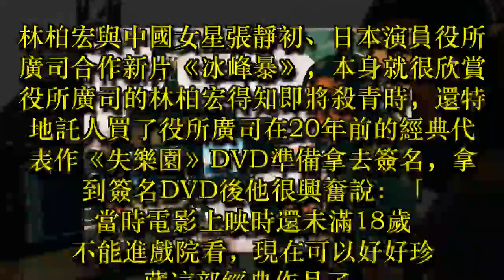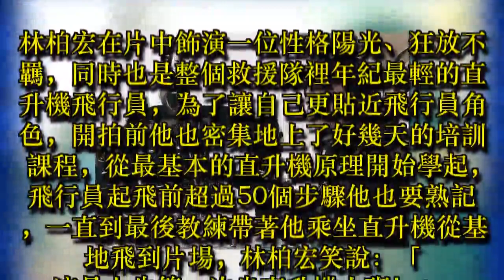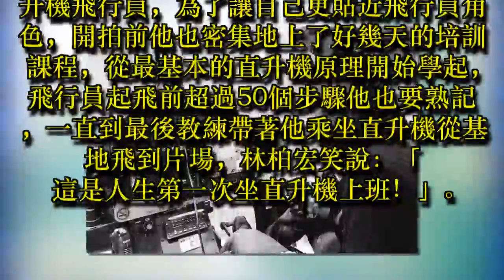拍片結緣役所廣司 林柏宏興奮收藏他的18禁電影